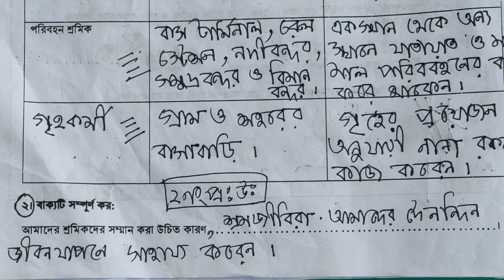Class 4 বাংলাদেশ ও বিশ্বপরিচয় Assignment 9th Solution 2021||Homework বাড়ির কাজ 9 || চতুর্থ শ্রেনীর